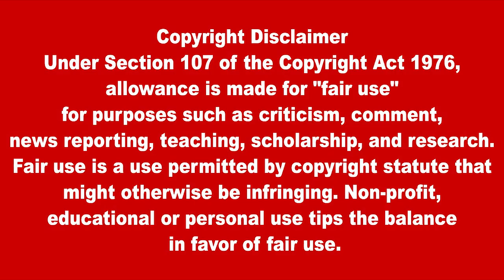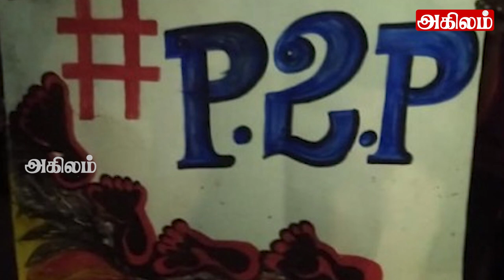சாணக்கியன் வெளியிட்ட அதிர்ச்சி தகவல்